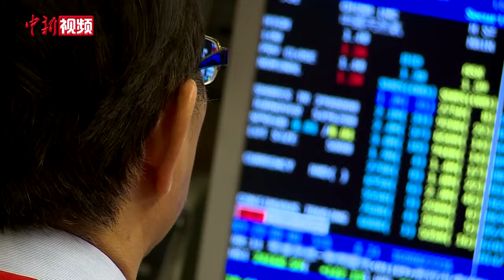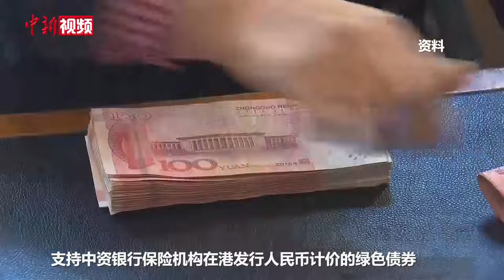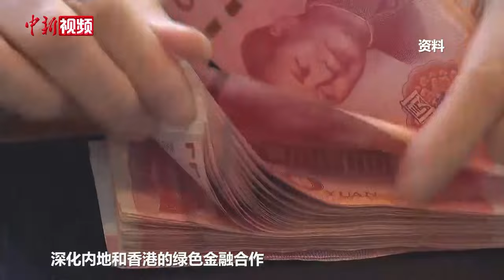第17届亚洲金融论坛在香港开幕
1月24日，第17届亚洲金融论坛在香港会议展览中心举行，本届金融论坛以“多边合作 同谱新篇”为主题，汇聚全球超过130名财金官员、国际金融多边组织、金融机构及私人企业领袖担任演讲嘉宾。香港特区行政长官李家超出席活动并致辞。李家超表示，香港作为国际金融中心，拥有众多独特优势，在国家的支持下，香港将继续成为国家及世界的金融中心，为亚洲及全球公司创造机遇。